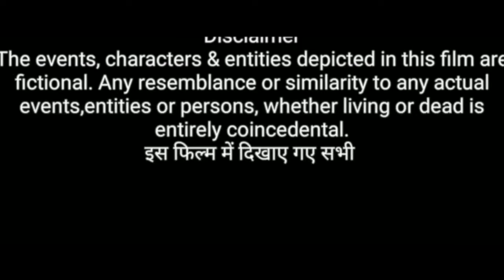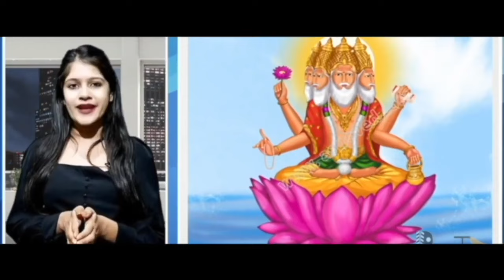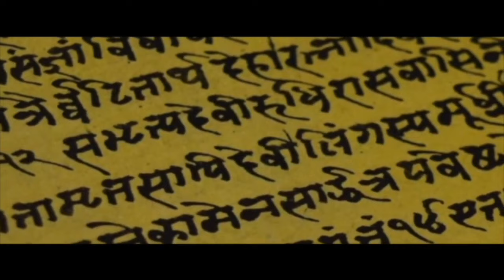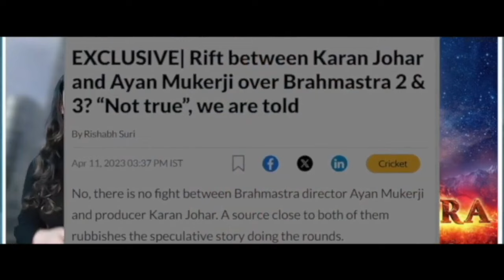Brahmastra Part 2 Dev | HINDI FULL MOVIE 4K HD facts|Ranbir Kapoor|Hrithik R|Alia bhatt|Ayan Mukerji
Brahmastra 2: Fans have been curious about who would play Dev, Shiva’s father. As per a report, it is Ranveer Singh, who'll essay role of Ranbir Kapoor's dad.

Written by Ayan Mukerji, Hussain Dalal
Produced by Karan Johar, Apoorva Mehta, Namit Malhotra
Starring Amitabh Bachchan, Ranbir Kapoor, Alia Bhatt, Mouni Roy, Nagarjuna Akkineni
Distributed by Star Studios
Streaming Date December 2026
Country India
Language Hindi
Budget Estimated ₹300-400 crore

By Sarika